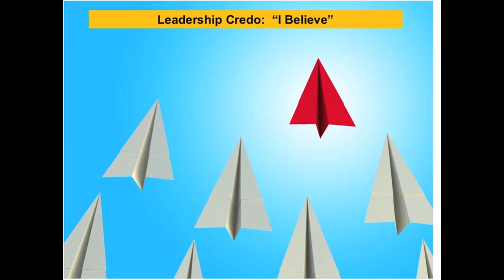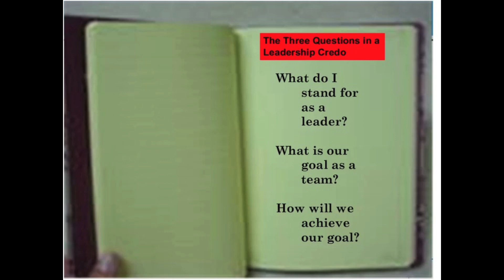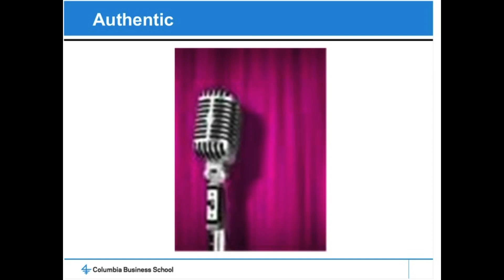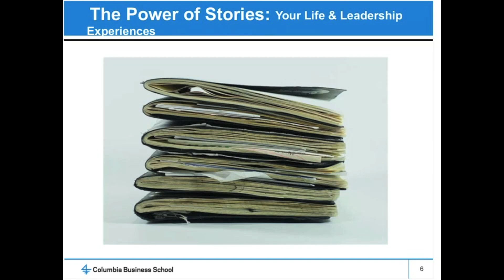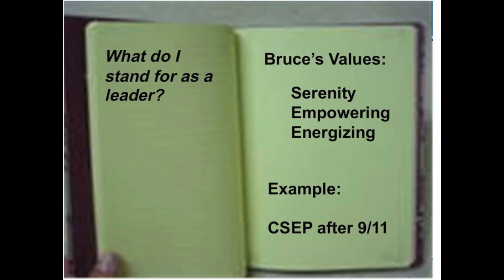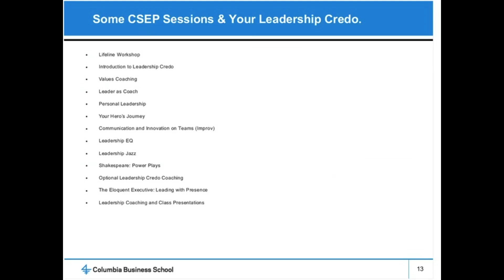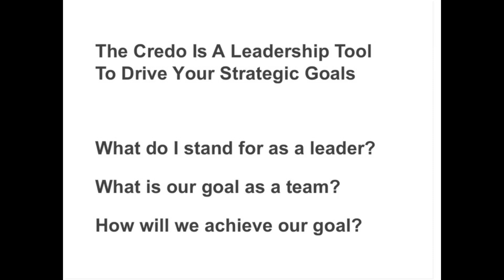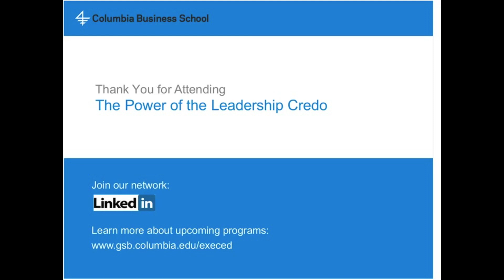The Power of the Leadership Credo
This complimentary webinar explores how leadership credo, an important part of Columbia Business School's Advanced Management Program, brings value to your career and organization. Find out how to develop a credo that can help leaders communicate to achieve strategic goals, understand your own credo and how it ensures messages are authentic and natural because they are grounded in a leader's beliefs and learn how a credo can help persuade others to follow a leader based on the beliefs they conveys.

Find out more about this topic in the following Executive Education program at Columbia Business School